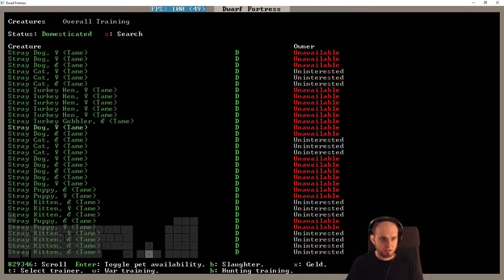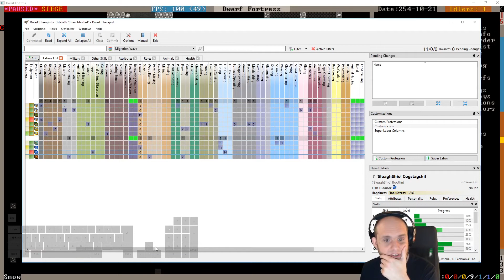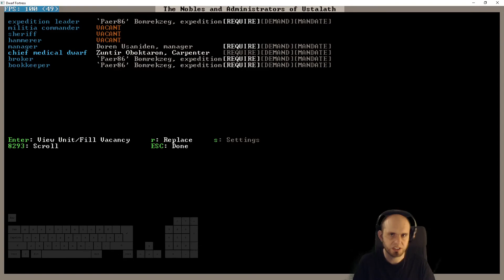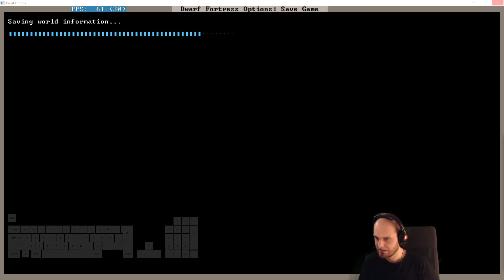E24 - Breachbolted, The Grizzly Bear Fortress - Villain Update Fortress - Dwarf Fortress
With the Villain Update here, and more bug fix patches, we dive into our second fortress! We have heard there are tame War Grizzly Bears in this world. The humans have them. We want them!